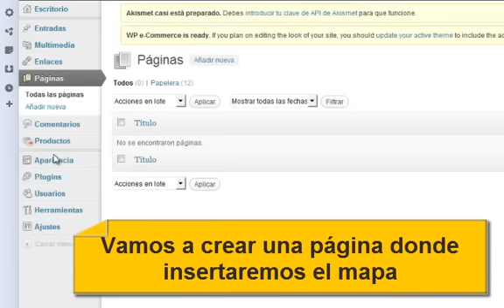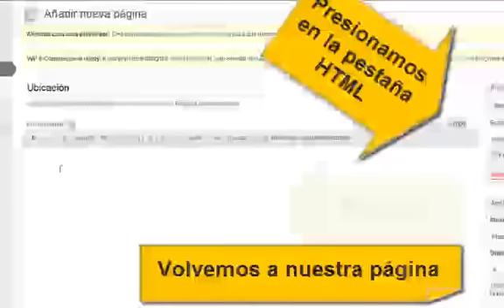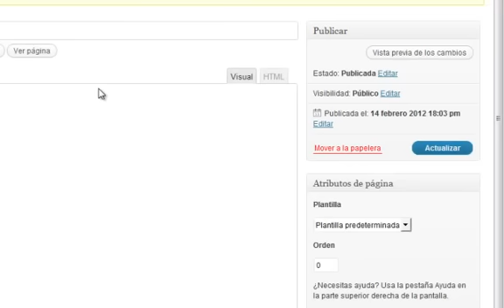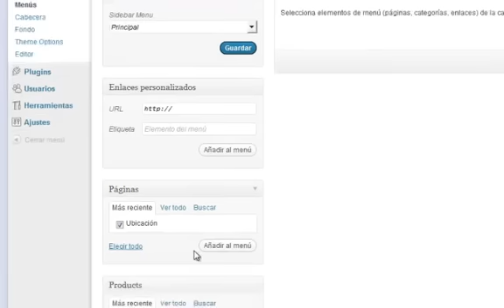Insertar mapa en una Página de Word Press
Descripción del proceso para incrustar un mapa en nuestro sitio wordpress.